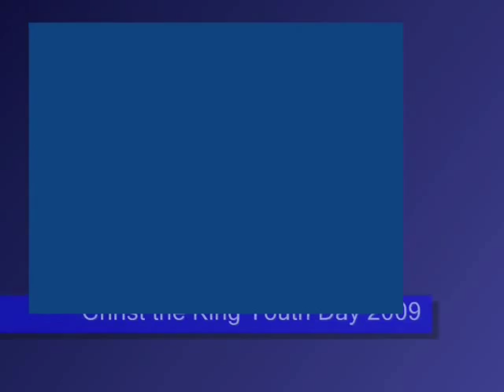JourneyOfTheBishop.wmv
A Tribute to the beloved
Bishop Artemio L. Rillera,
Diocese of San Fernando de La Union..